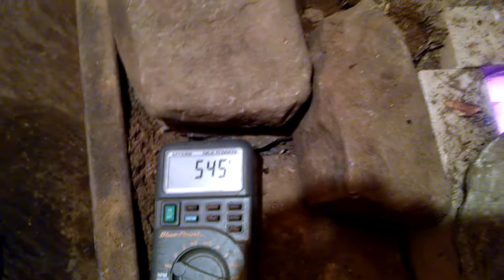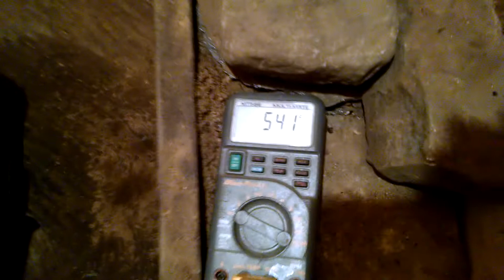Mobile rocket mass heater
Update to my rocket mass heater